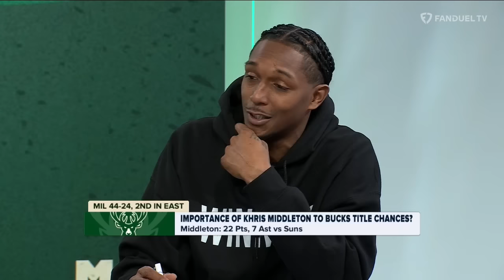Is Damian Lillard MORE Important than Giannis to the Bucks' Success?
On today's episode of 'Run It Back' on FanDuel TV LIVE co-hosts Michelle Beadle, Shams Charania, Lou Williams, and Chandler Parsons talk about the Bucks and the duo of Giannis and Dame finally coming together.